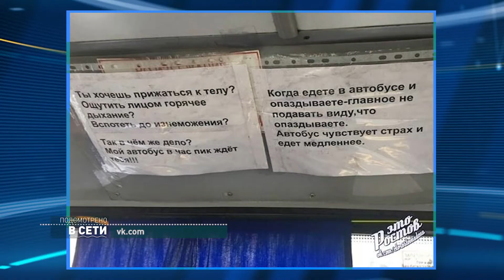Подсмотрено в сети 05.09.2021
Прежде, чем вы кое-что увидите, прошу: не повторяйте Это дома! Те, кому больше по душе оставлять комментарии, чем играть с собственной жизнью, вот как подписали снимки: «Последние дни лета. Драма в пяти актах». Только вот драмой бы я это не назвала, так как мужчина благополучно вернулся домой…или я чего-то не знаю? Пользователи сети, как и я, безумство не оценили. Вот что пишут: «Карлсон у которого поехала крыша» - эта подпись от Карины. Алексей поделился своим предположением: «Чей-то муж раньше пришел с работы», а Кирилл считает, что Так выглядят «Слабоумие и отвага»…вот отвагу бы в другое русло…
А это просто фото, названное в сети «Донской эвакуатор».
Марина решила, что «кому-то везёт». Ну, игра слов такая, понятно же?
А Елена вообще считает, что нет в этом фото ничего удивительного, всё очень даже банально.
Ну не знаю. Меня позабавило. А вас?
После просмотра следующего видео стало очевидно: кто-то классно отдохнул в Турции…Большинство пользователей предположило, что девушку, которой адресовано это послание, наверняка зовут Наташа. «Очередная Наташка наисполняла» - оставил подпись Артём. И только Сергей в комментариях справедливо заметил, что лишь-бы это было адресовано не парню. И то верно… «Чей-то муж напрягся» - пошутил Дмитрий, а может, он просто напрягся? И только Александр, эстет и патриот своего родного города отметил: «Вандал, дайте ему общественных работ часов 200, чтобы улицы мыл». Правильно, любовь-любовью, но ухоженность улиц то тут причем?
На очереди история воли, стремления и победы. Эми Палмьеро-Уинтерс всегда страстно увлекалась бегом, но в 1994 году случилась трагедия, которая чуть было не лишила женщину уверенности в себе.
Жительница США ехала на мотоцикле и столкнулась с автомобилем, в результате чего её левая нога оказалась просто расплющенной, и потребовалась ампутация.
Теперь, после 25 операций, тяжёлых сеансов физиотерапии и реабилитации, Эми не только доказала, что полна решимости продолжать бегать. Она ещё и доказала, что способна устанавливать мировые рекорды.
С помощью беговой дорожки отважная спортсменка преодолела 160, 93 километров, потратив на это 21 час, 43 минуты и 29 секунд. Новоявленную рекордсменку поддерживала целая команда. Были подготовлены запасные протезы, а также запас напитков и энергетических батончиков, чтобы помочь женщине.
Позже Эми рассказала, что в какие-то моменты ей становилось почти невыносимо тяжело, и хотелось всё бросить, но ради рекорда она продолжала бежать, заставляя себя после каждого положенного перерыва вновь возвращаться на беговую дорожку. Что ж, остаётся только пожелать женщине дальнейших успехов и поздравить её — она по праву может собой гордиться.
А эти фермеры из США, может и не любят бег, но души не чаят в своих коровах и готовы устраивать им праздники с пикниками.
Забавно и трогательно смотреть, как рогатые лакомки несутся к столу, на котором уже красиво сервированы различные фрукты. И можно быть уверенными, что трапеза не закончится, пока не будет съеден самый последний кусочек.
Собаки – существа прекрасные, а значит, заслуживают отдых…скажем – в виде велопрогулки…ммм по гребному каналу. И что б вы знали хозяина зовут Тёма, а собачку Кузя…горожане, как оказалось, с ними уже знакомы. «Кузя был, а я – Лена, не была на гребном канале» - честно призналась Лена…Я – Алена, кстати тоже! Но мы идем дальше и видим комментарий от Романа: «Тёма и до гребного уже добрался что ли… он на своем велосипеде видимо всю галактику уже объездил, это наверно самый добрый человек которого я встречал» - вот так по-доброму и честно признался он.
Жил-был кот и не пускали его в лифт…драма в двух действиях…И вопрос даже не в том, почему ушастому не разрешают покататься в лифте (на мой взгляд причина очевидна), а в том, почему ему – этому самому коту, так нравится данный процесс. Судя по тому, что жильцы дома были вынуждены наклеить это обращение – кот заядлый любитель путешествий по этажам…если всмотреться, то это видно в его взгляде. И вообще, не царское это дело лапками ходить. Зря что-ли человечество потело, придумывало, лифт создавало?
Вот это встреча на дорогах донского края…вот это я понимаю! Сразу чувствуется казачий колорит и красота! «Откуда так много?» - поинтересовалась Елена. А Тимур ей как-бы отвечая, написал: «Видать всем табором на мерсы пересели»…версия имеет место быть, но всё-же вряд ли…Ни один уважающий себя казак не променяет Такого красавца на какой-то там, простите, мерс…Самая внимательная – Мария, отметила: «Какие умные лошадки-уступают дорогу», а новоиспеченная автоледи Матильда насторожилась: «Только бы ночью таких на трассе не встретить». А Вам и не нужно за руль ночью! Не рекомендую. Лучше вот так днем устраивать себе обзорную экскурсию по донскому краю…столько красоты увидите, обещаю!